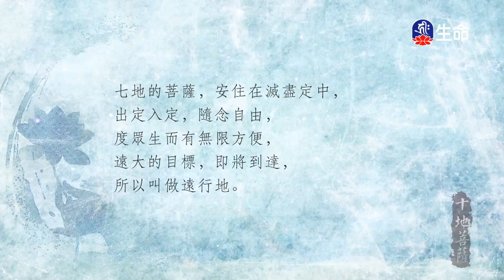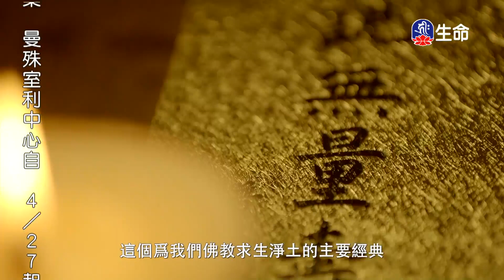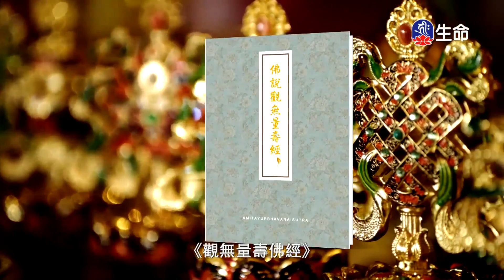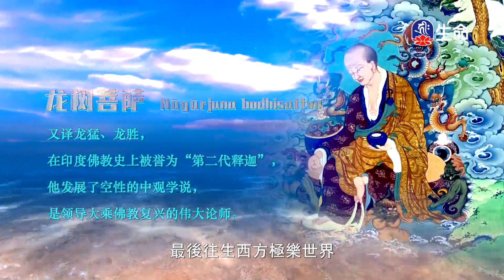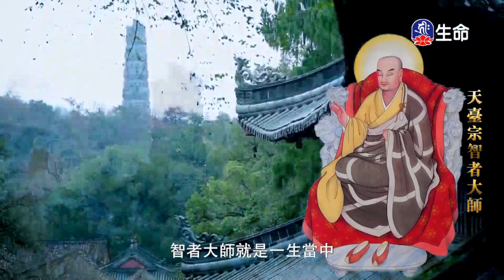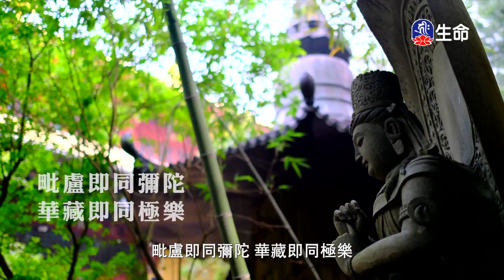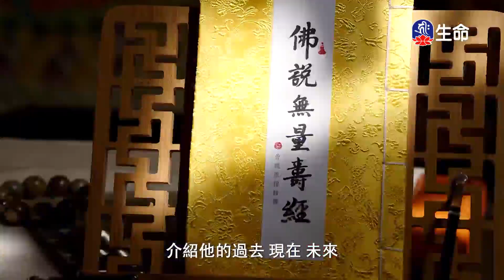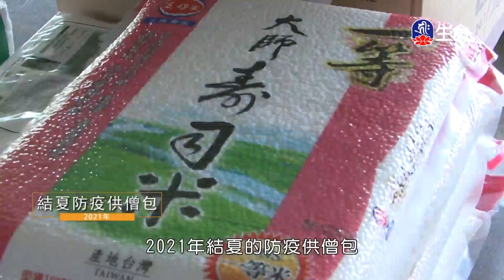佛說無量壽經(1)傳喜法師_傳喜法師弘法行_(lifetv_20230422_01:00)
傳喜法師弘法行_佛說無量壽經(1)傳喜法師。